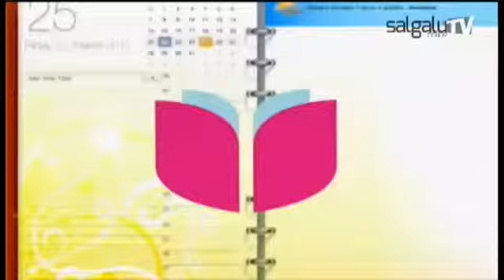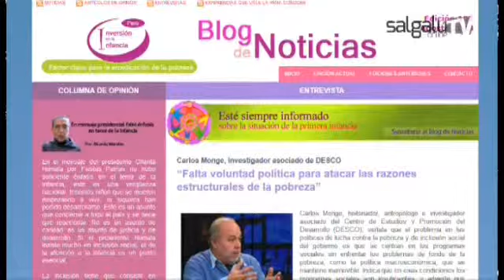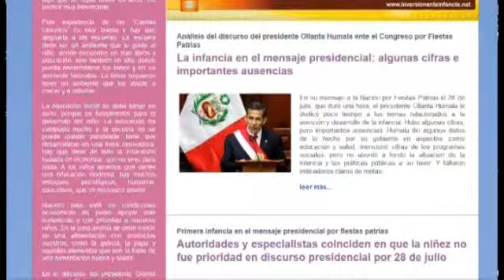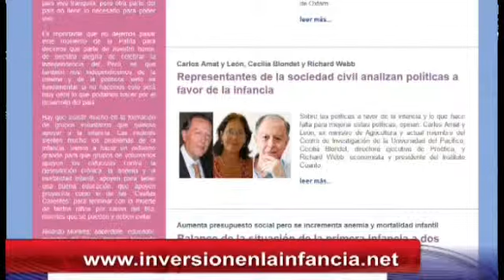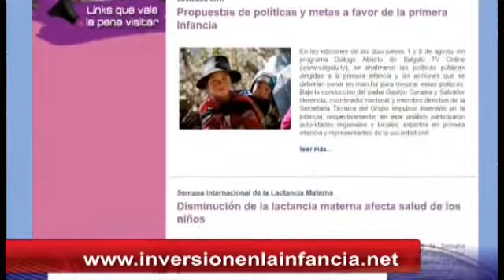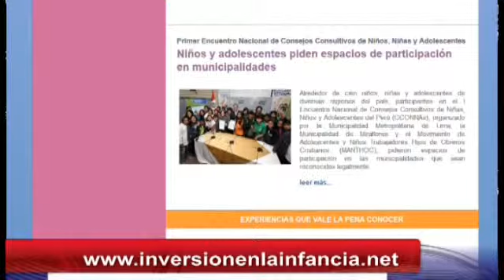SALGALÚ TV Online: La Agenda de la 1era Infancia - Un abrazo por la infancia y Colecta Armonizar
La Agenda de la 1era Infancia - Un abrazo por la infancia y Colecta Armonizar
Invitados:
Daniel Sangama, Campaña Abrazo por la Infancia, y Josseline, Colectivo CONAPI
Diana Rodríguez, colecta Armonizar.